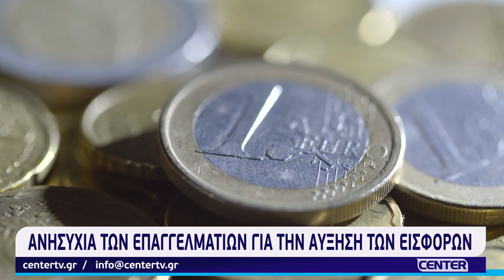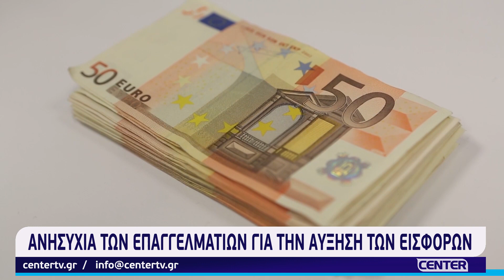Ανησυχία των επαγγελματιών για την αύξηση των εισφορών